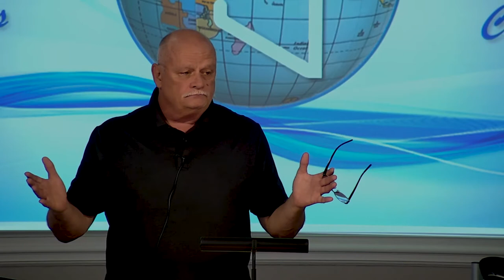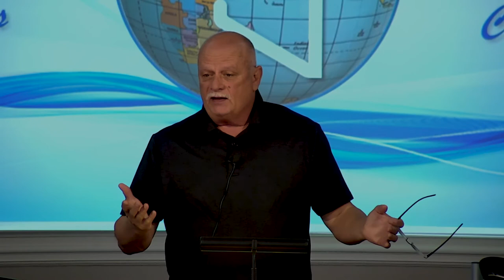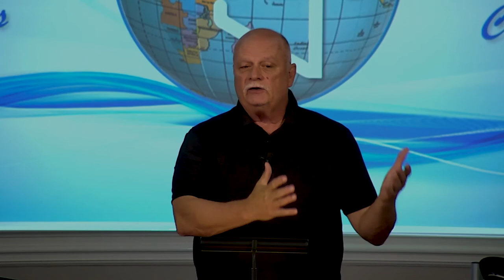DSBC - Al Rosenblum - Inner Conflict & Struggles - 4/11/2021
Special: Inner Conflict & Struggles